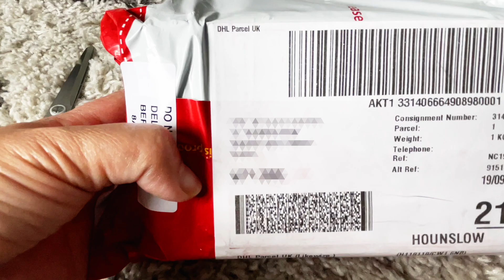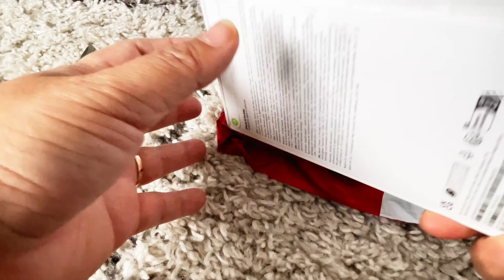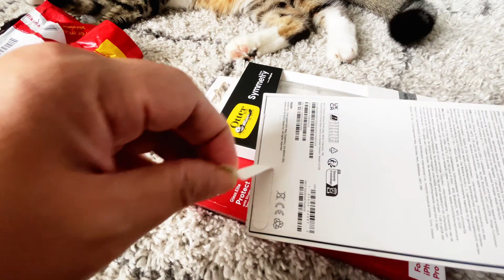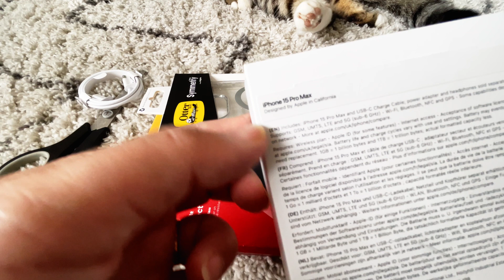iPhone 15 Pro Max 1TB White Titanium UNBOX! (แกะกล่อง ไอโฟน 15)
แกะกล่อง iPhone 15 Pro Max 1TB White Titanium จาก O2